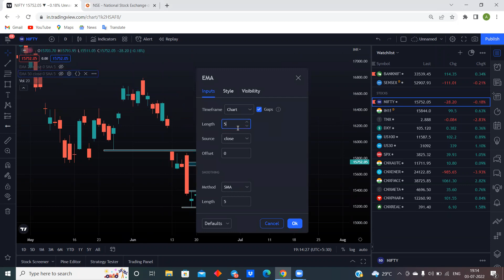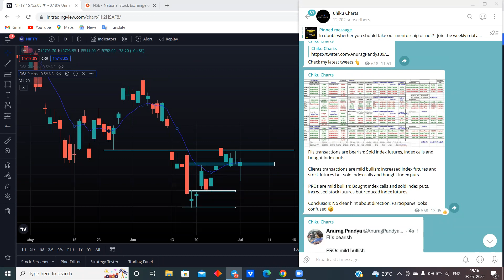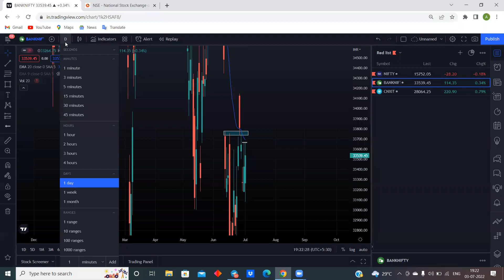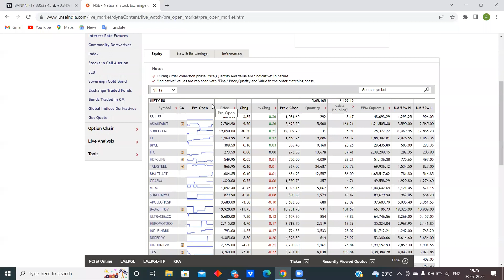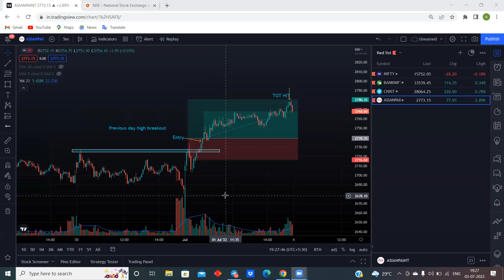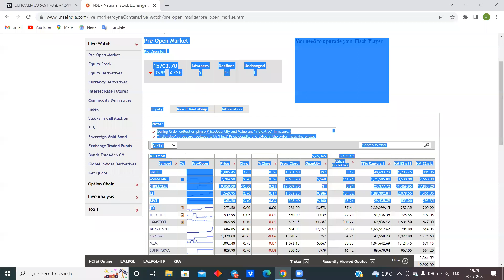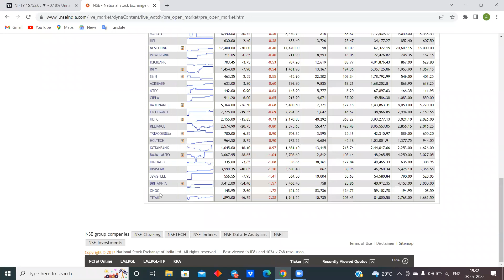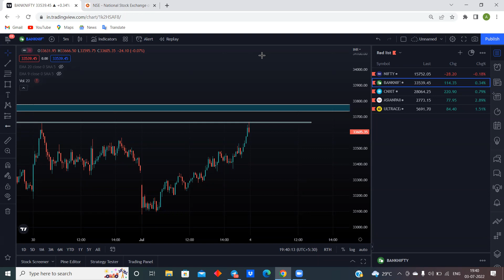Market Outlook 4th July'2022: Who will win this week? Bulls or Bears. Know about trading plan.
In this market outlook video we have shared our view for the markets for the coming week. We have shared our trading plan which will help you decide whether you have to be a bull or a bear and how to trade accordingly. Both Nifty/Nifty Bank plan is included and it will help you capture big moves on both the indexes. At the end a small discussion with members who were there in this session.